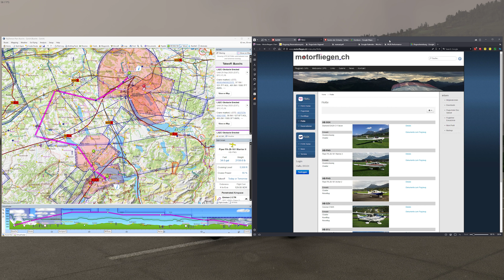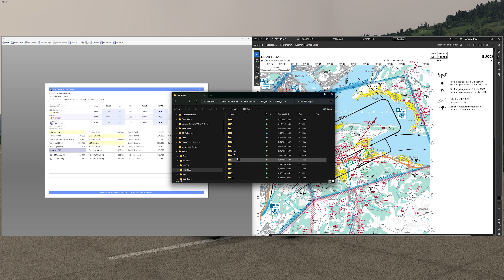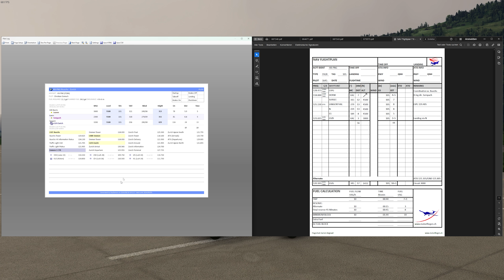ASK A REAL PILOT ⁉️ Thema: Flugvorbereitungen vor einem GA Flug! MSFS2020 #002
Hallo zusammen,
herzlich willkommen zu einem neuen Format. Durch einen absoluten Zufallen habe ich den lieben Landrus kennen gelernt. Er ist ein echter Pilot für GA Flugzeuge und zeigt mir mal wie das richtig funktioniert :-)

Danke!

Viel Spaß
MMK

0:00 Intro
4:10 Rampcheck, was ist Pflicht bei Flugvorbereitungen?
11:06 Planung Ausflug LSZC
16:40 Exkurs - Wie funktioniert ein Navigationsflugplan (NFP)?
25:43 Exkurs - Wie führe ich einen NFP im Flug?
38:40 Planung Einflug LSZH
41:32 Spezialitäten vom LSZH VFR Approach
45:00 Wie bereitet man einen neuen Flugplatz bzw. Flug vor?
50:20 Planung der Reststrecke
51:40 Vertikale Flugplanung
58:05 Exkurs: ATC Flugplan
1:04:30 Vor dem Flug - Wetter & NOTAMs
1:12:55 Wieviel Zeit braucht Planung?
1:15:00 Debriefing
1:17:10 Auto oder Flugzeug - Was ist schneller?
1:18:38 Outro